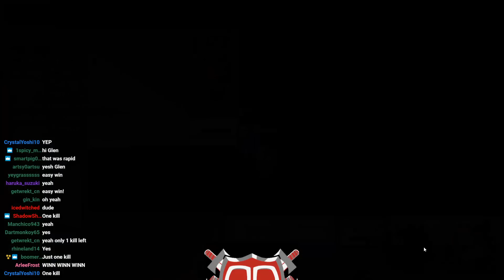Meme votes, Jesters and Rage | Among Us Funny Moments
Among us gameplay. Funny moments with SR.

Chapters
0:00 How are you friends
02:32 That was childish
03:50 Only way to decide a 50 50
05:33 Judgement call
08:50 Last time…